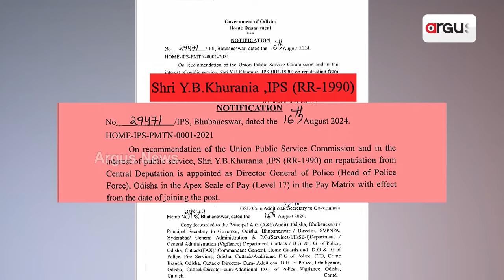ରାଜ୍ୟର ପରବର୍ତ୍ତି ପୋଲିସ ଡିଜି ହେଲେ ଓ୍ବାଇ.ବି ଖୁରାନିଆ || Y.B.Khurania || Odisha Police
ରାଜ୍ୟ ପୋଲିସକୁ ମିଳିଲେ ନୂଆ ମୁଖିଆ । ରାଜ୍ୟର ନୂଆ ପୋଲିସ ମହାନିର୍ଦ୍ଦେଶକ ହେଲେ ଯୋଗେଶ ବାହାଦୂର ଖୁରାନିଆ । ୧୯୯୦ ବ୍ୟାଚ୍ ର ଏହି ବରିଷ୍ଠ ଆଇପିଏସ୍ ଅଫିସରଙ୍କୁ ଗୁରୁ ଦାୟୀତ୍ବ ଦେଇଛନ୍ତି ରାଜ୍ୟ ସରକାର ।